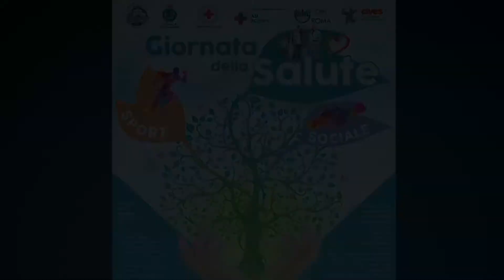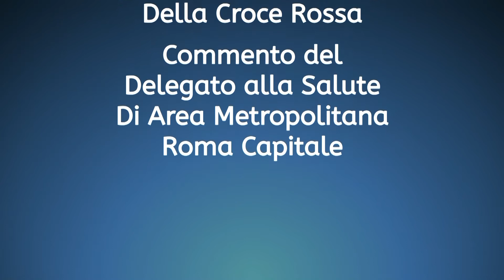Giornata Della Salute - OPSA Roma in azione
Civitavecchia - Giornata Della Salute - Recupero e immobilizzazione infortunato in acqua - Piazzale della Vita - 01/06/2019